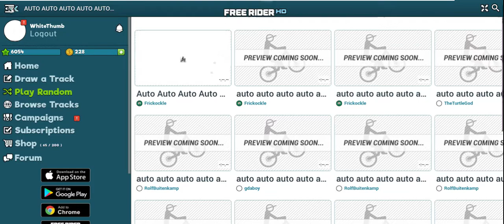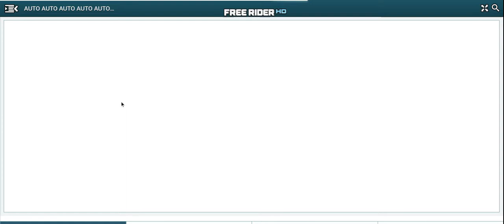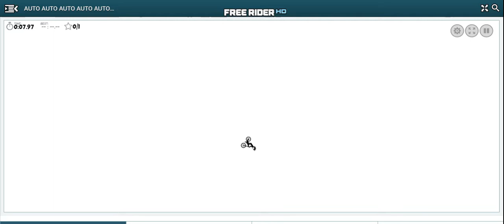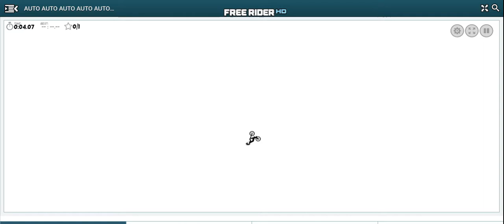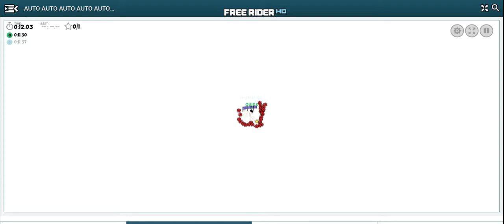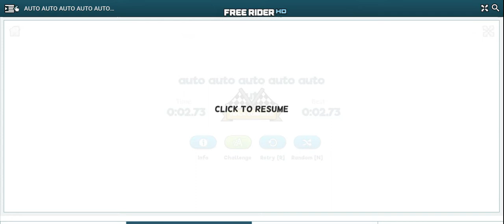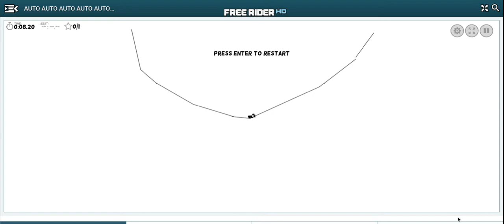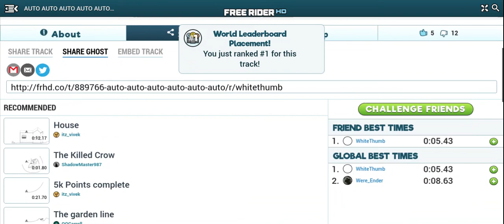auto auto auto auto auto auto auto auto auto auto auto auto auto auto auto auto auto auto auto auto